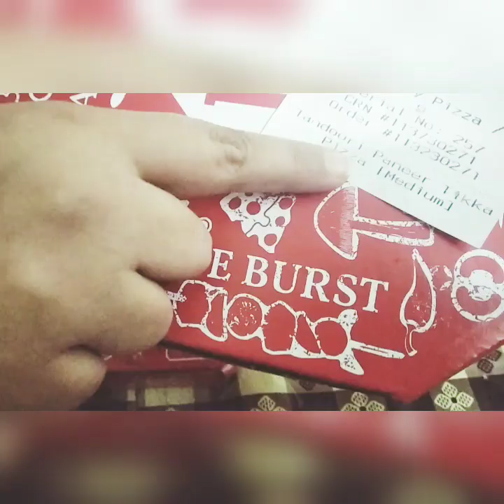Humne sis || ke birthday party || manaye || by Mahira hasan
Humne sis birthday party# manaye#by#Mahira hasan

Fort Munro Snowfall | Snowfall in fort munro | Live Snowfall